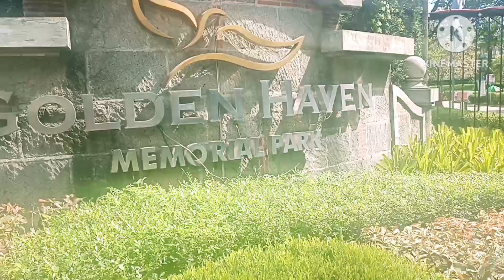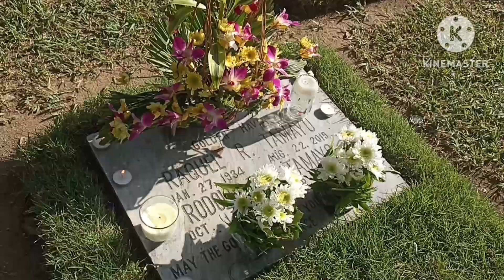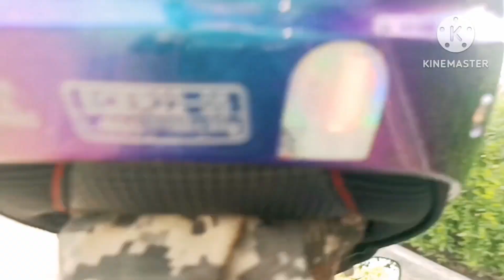Golden Haven/ Late Upload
Late Upload Bale late n kmi nakapunta sa Golden Haven nw lng nagka time medyo busy kmi ni Bebes  pareho Ng Nov 1 khit late n kmi Dami pah dn tao sa sementeryo at trapic pah dn pero oky n un at nakabisita dn sa aking byanan please Like Comment Share and Subscribe Click the Button Bell para always kaung updated sa mga Video ko THANKIE 😊❤️